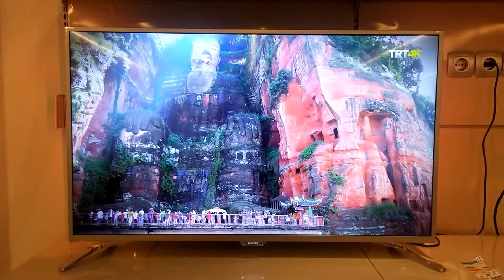Philips tv de TRT4 Görüntü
Philips 43PUS6501